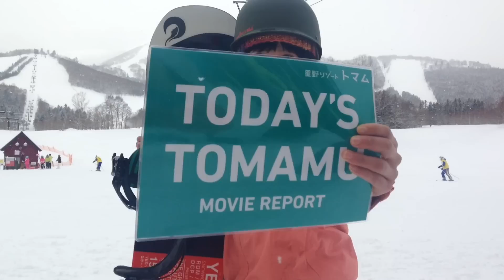TODAY'S TOMAMU 2015/01/23 (トマム)